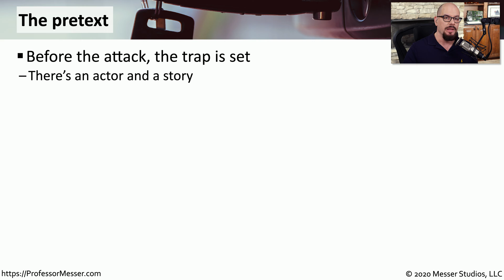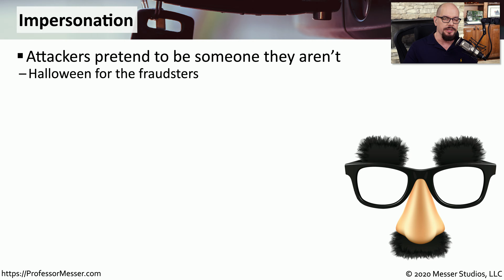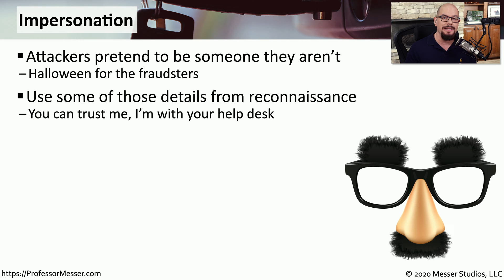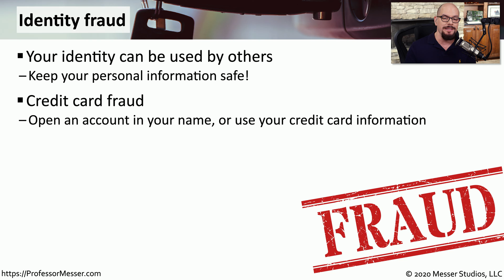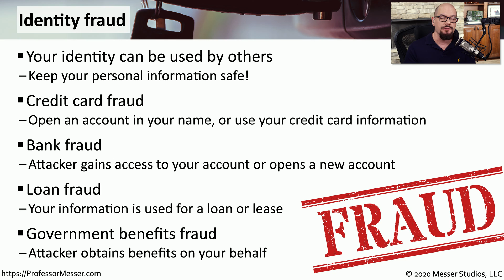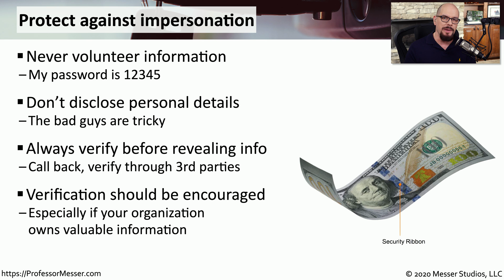Impersonation - CompTIA SY0-601 Security+ : 1.1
A key technique for the social engineering attacker is their ability to pretend to be someone they aren’t. In this video, you’ll learn how attackers use impersonation to gain access to information and commit identity fraud.